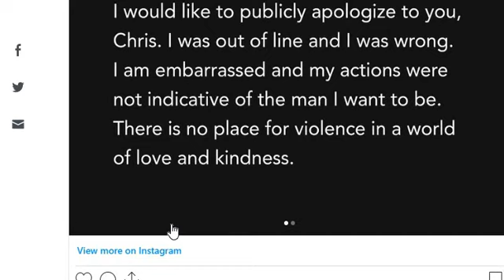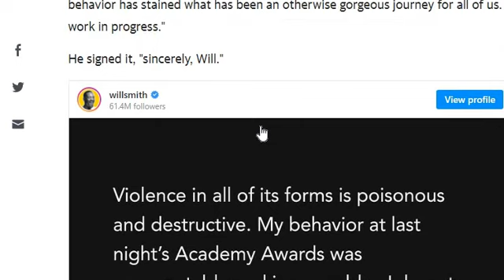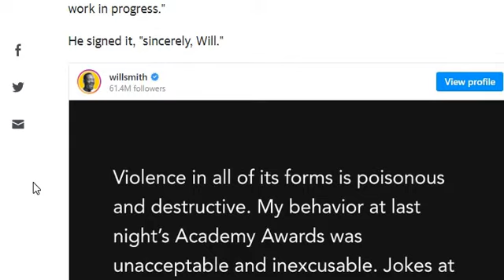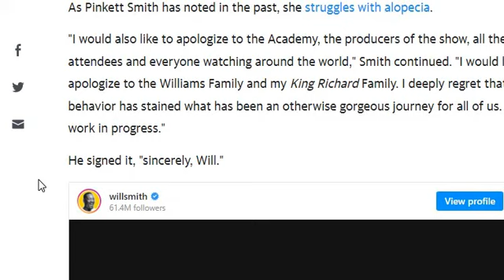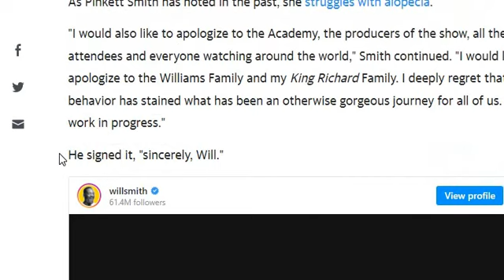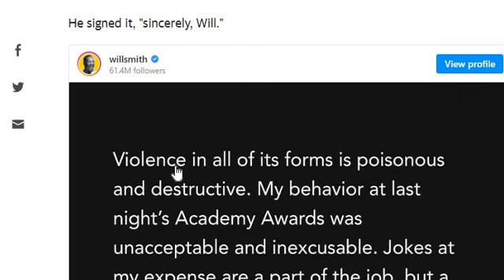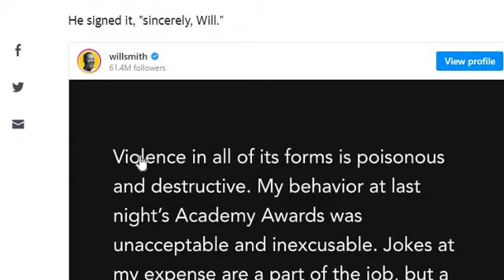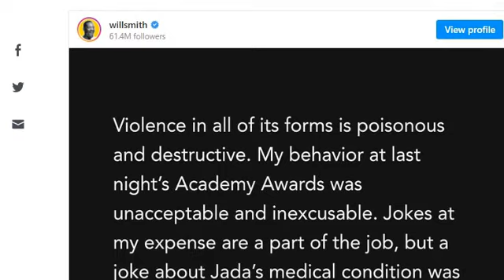Will Smith Has Apologized To Chris Rock!